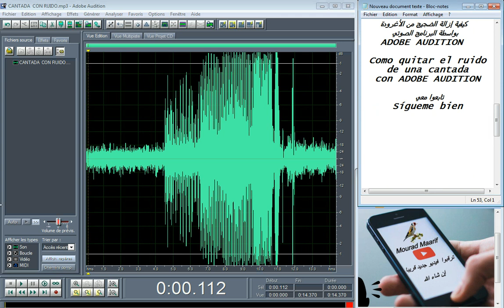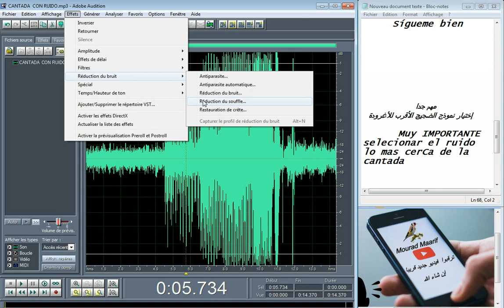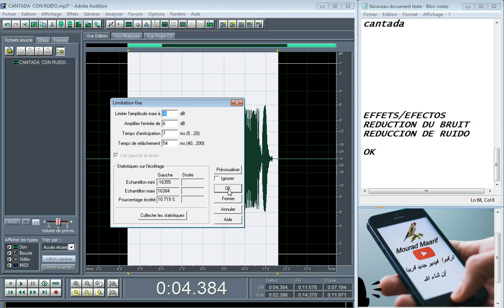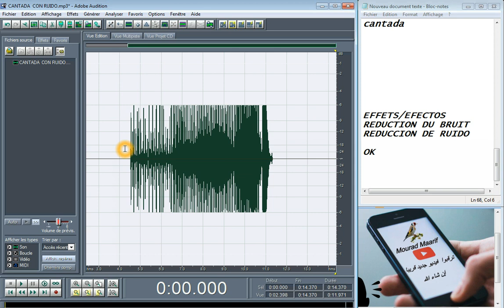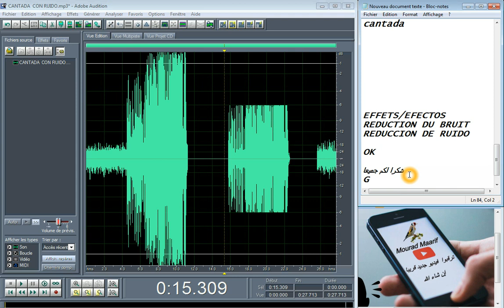** QUITAR EL RUIDO DE UNA CANTADA إزالة الضجيج من تغاريد الحسون **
** ADOBE EDITION 1.5 كيفية إزالة الضجيج من التغاريد عبر تطبيق **